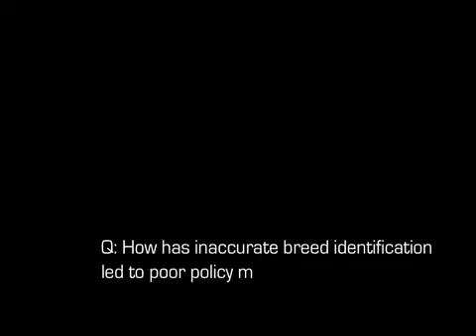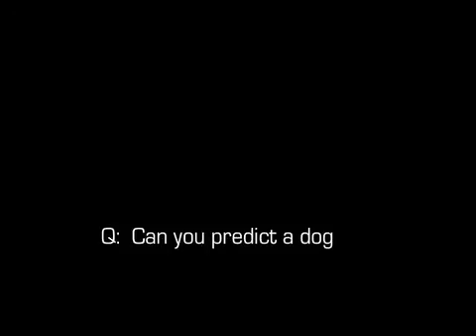NCRC interview with Dr. Victoria Lea Voith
Victoria Lea Voith, Ph.D., DVM, DACVB, professor of Animal Behavior at the College of Veterinary Medicine at the Western University of Health Science, researches breed identification. One of her recent studies looked at dogs of unknown parentage acquired from adoption agencies. She compared the results of DNA breed analysis to the breeds assigned to the dogs at the time of their adoption. The vast majority of dogs tested were not the breeds people thought they were.